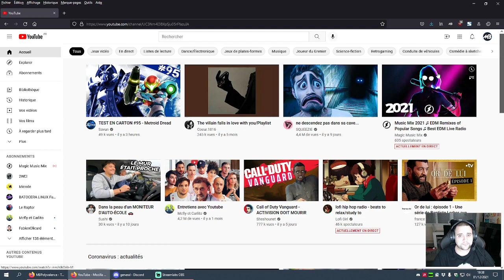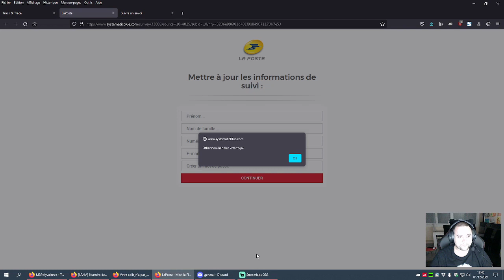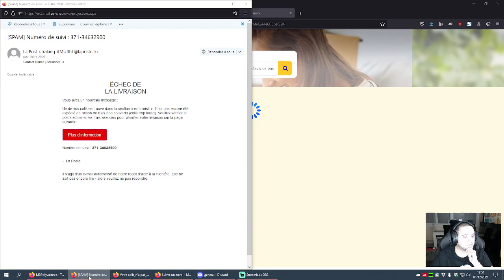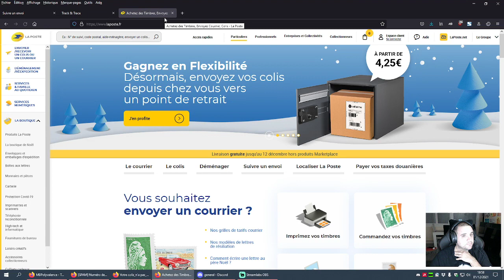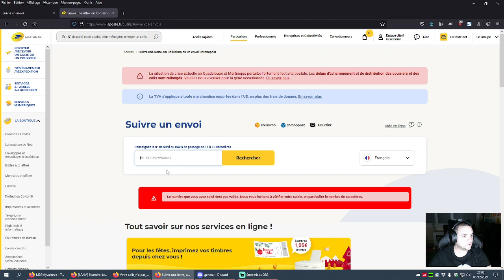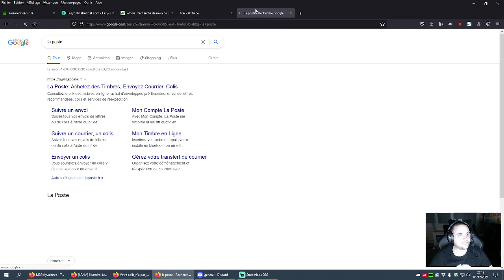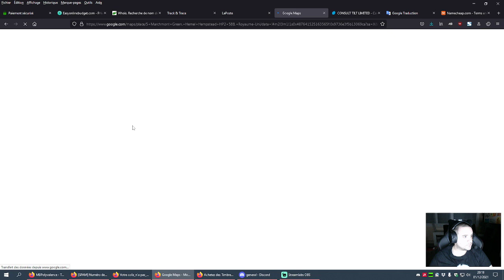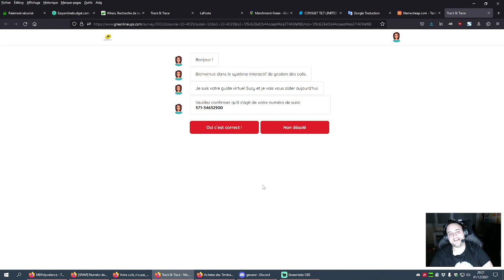MB CyberSec n°028 - Analyse d'une arnaque à la livraison (La Poste)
J'ai reçu un e-mail où, sous l'identité (usurpée) du transporteur La Poste, on m'informe du suivi d'un colis, qu'il serait en transit mais qu'il reste des frais non couverts (étiquette déchirée ou colis trop lourd).

Voyons ensemble le déroulé de ce soit-disant "suivi" et surtout, les signes révélateurs de l'arnaque qui vous fera, au final, débourser beaucoup d'argent, tout en réduisant à néant vos espoirs de recevoir ce prétendu colis...

Sommaire
01. Introduction [0:00]
02. Déroulement de l'arnaque [5:47]
03. Les signes révélateurs [20:04]
04. Focus sur le service de recherche WHOIS [32:08]
05. Focus sur les données personnelles [51:18]
06. Conclusion [52:48]